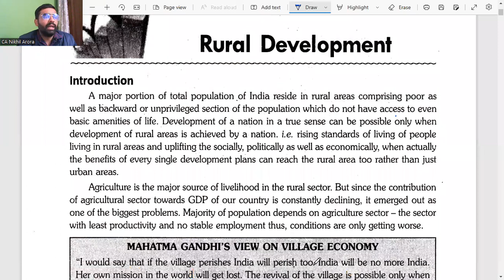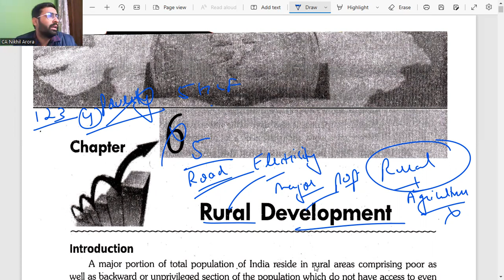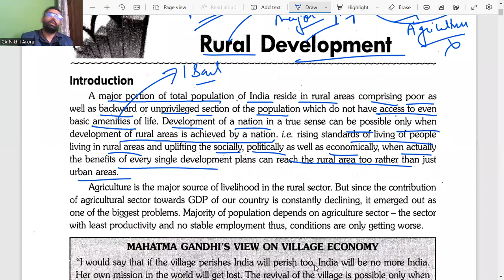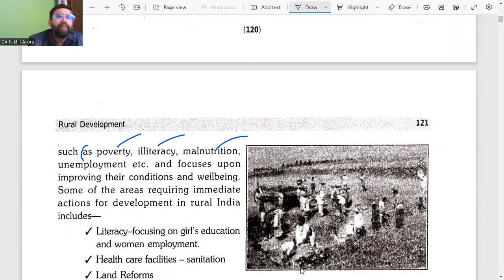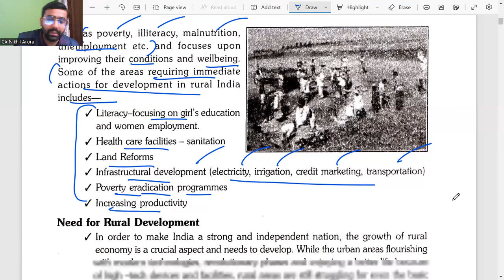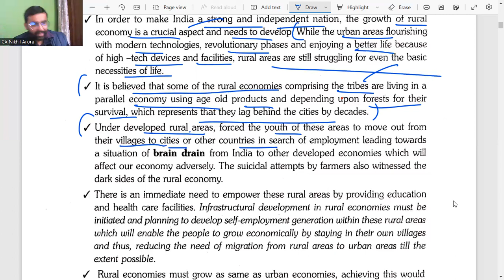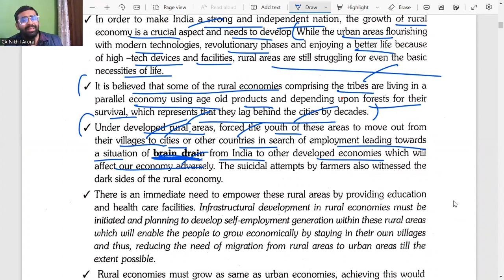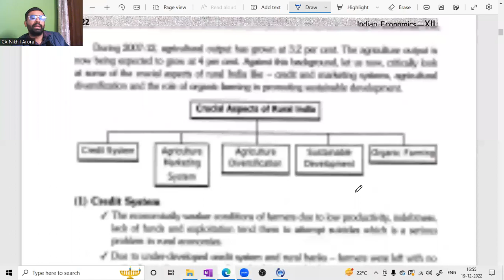# 29 Meaning & need of Rural Development | 12 Class Eco